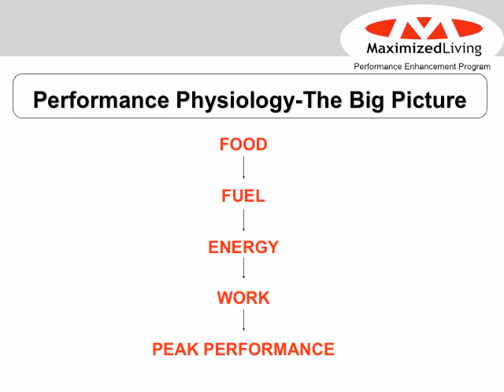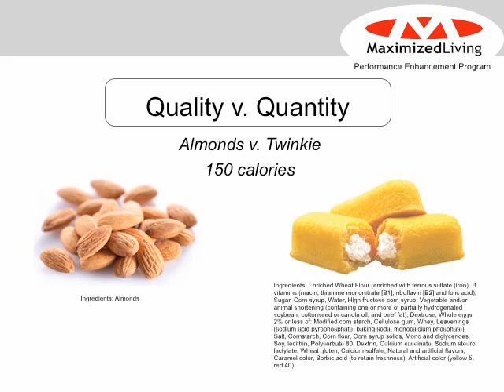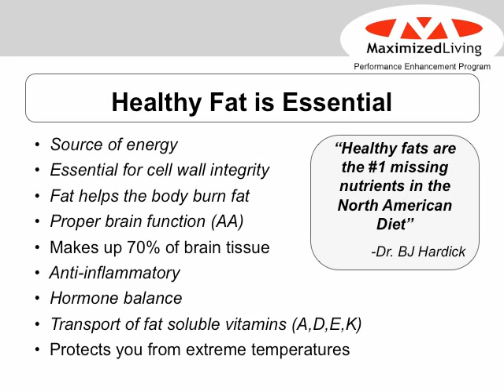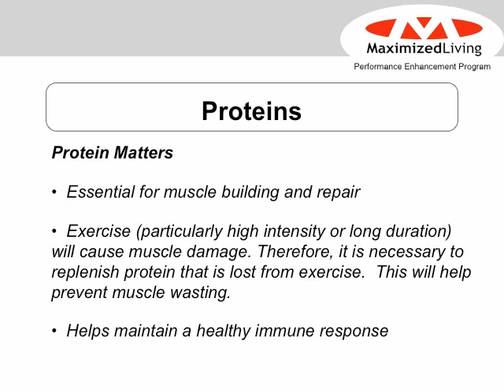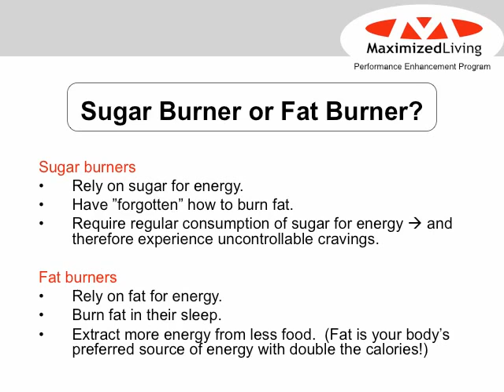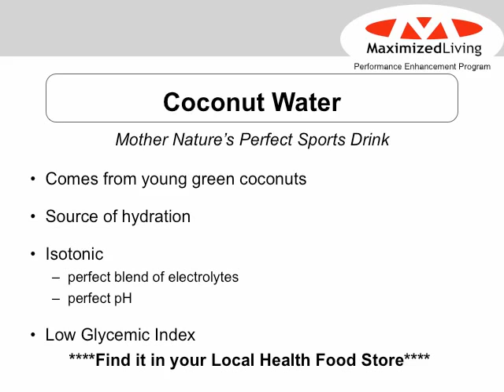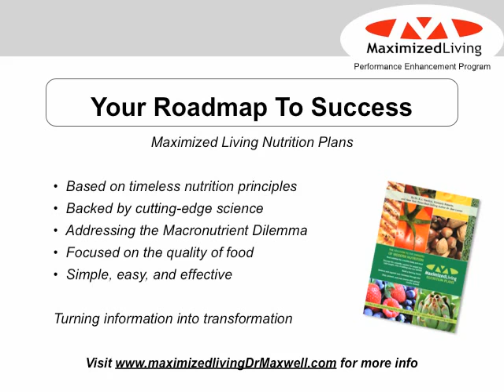Eat To Win - Maximized Nutrition For Performance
Nutrition slide show for the NC National team 2010.Presented by Dr.Brent Maxwell D.C at the NC National Teams Training Camp July 9, 2010